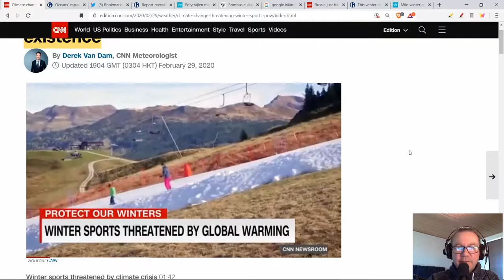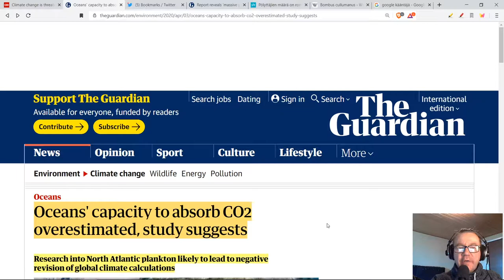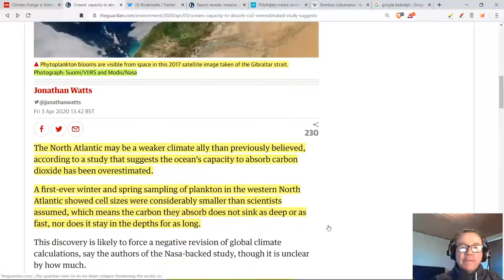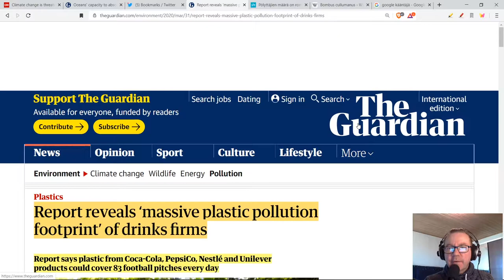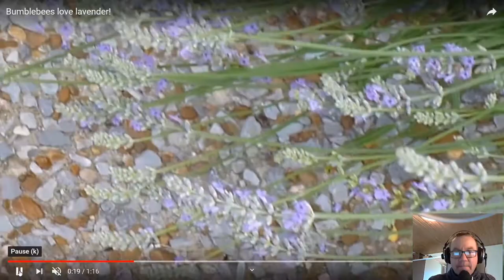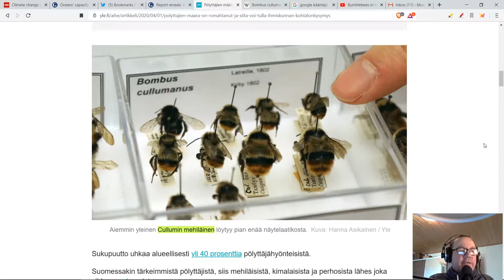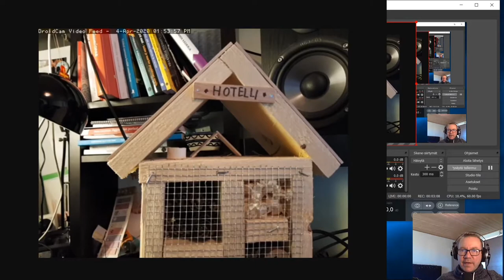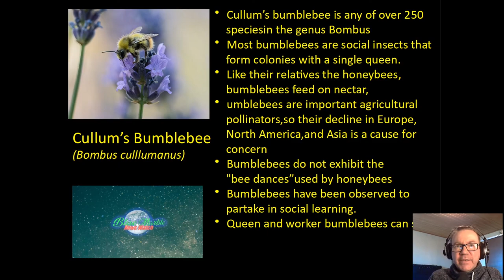How climate change impacts on pollinators? | Is oceans capacity to absorb CO2 overestimated?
Climate Change & Plastic Pollution News Watch EP7
Latest news and info about Climate Change, Plastic Pollution and Micro plastics.
I'll also introduce animal of the week.

!!! ALL VIDEO CLIPS USED SEARCHED WITH CREATIVE COMMONS !!!

*** North Atlantic's capacity to absorb CO2 overestimated, study suggests ***

*** Report reveals ‘massive plastic pollution footprint’ of drinks firms ***